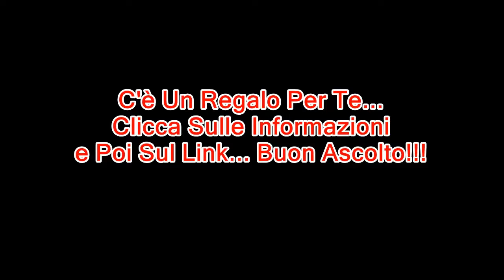(FUNNY..GOD IS A DJ)HERE: Best Remix,Bootleg & Mashup 2016 APRILE Recommended By : Daniel Sound Dj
Ascolta & Condividi il MiniMix
Della SUMMER HIT DANCE Compilation VOL .15 Mix By Daniel Sound Dj
Titoli  e Versione Integrale Della
SUMMER HIT DANCE VOL .15 Mix By Daniel Sound Dj
Download
MiniMix SUMMER HIT DANCE VOL .15 Mix By Daniel Sound Dj
ASCOLTA LA HIT DANCE COMPILATION VOL. 14 MIX BY DANIEL SOUND DJ

Ottieni 2GB di spazio free online per archiviare,trasferire o condividere i tuoi file,clicca sul link che segue
 è completamente gratis:

MUSIC PROMOTIONS
*If any producer/label/picture artist has an issue with any of our uploads please send a message here,or to facebook and we will delete it immediately.
We upload for promotional and entertainment purposes only.

viral videos,viral video
ZAYN - PILLOWTALK
Rihanna - Work (Explicit) ft. Drake
Little Mix - Secret Love Song Jason Derulo
Snakehips - All My Friends ft. Tinashe, Chance The Rapper
Viola Beach - Swings and Waterslides
One Direction - History
Major Lazer - Light It Up (feat. Nyla)
Craig David x Big Narstie - When the Bassline Drops
99 Souls - The Girl Is Mine (featuring Destiny's Child & Brandy)
Adele - Hello
twenty one pilots: Stressed Out
Sigala - Sweet Lovin' (Official Video) Feat. Bryn Christopher
Adele - When We Were Young (Live at The Church Studios)
Ellie Goulding - Army (official video)
Zara Larsson, MNEK - Never Forget You
WSTRN - In2
Grace - You Don't Own Me ft. G-Eazy
Years & Years - Eyes Shut
STORMZY [@STORMZY1] - SHUT UP
David Guetta - Bang My Head (Official Video) feat Sia & Fetty Wap
Robin Schulz - Sugar (feat. Francesco Yates)
The 1975 - The Sound
Clubber ( Arabic - Greek/ Balkan - Latin - Afro -Euro )]
electro house dance music 2016 romania ramnicu valcea tao dj sonorizari winter,summer,hits,club,remix,deadmau5­
August,September,October,Nove­­­­mber,December, Electro,House music,House 2016,bass,remix,inna,alexandra stan,
akcent,edward maya,canada,klaas,john dahlback,axwell,benny benassi,Chocolate Puma,Bingo Players,dj tiesto,
david guetta,sexy,hot,dj antoine,jean elan,laurent wolf,swedish house mafia,Steve Angello,Laidback Luke,
Sidney Samson,tocadisco,original mix,beat,hits,remix,beyonce,lmfao,jennif­­­­er lopez, rihanna,eminem,
shakira,newest,dance songs 2016,great club,bass,collection,House Club music 2016,Laidback Luke,original mix,
beat,carl tricks,tony ray,love,LYS,inpetto,desaparecidos,adam K & Dyk,Gareth Emery,Markus Schulz,Ferry Corsten,
Sander van Doorn,atb,Infected Mushroom,Dash Berlin,Judge Jules,afrojack Aly & Fila,carl cox,
Cosmic Gate,Sasha,eric prydz

di TheWeekndVEVO